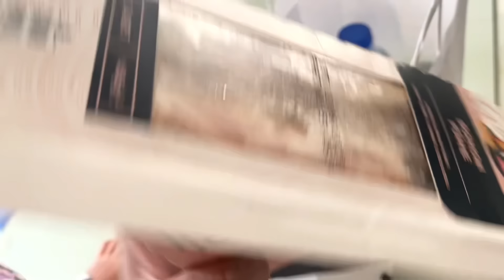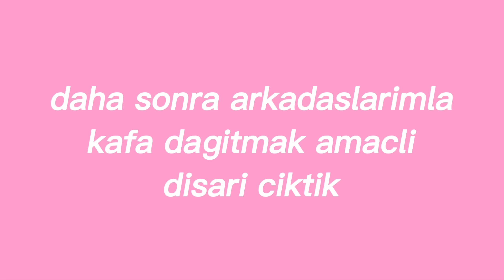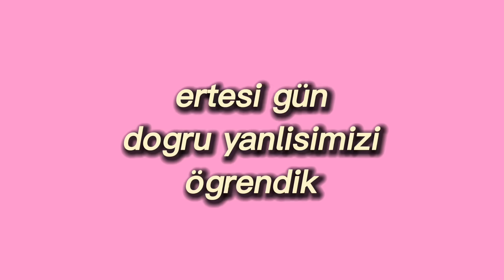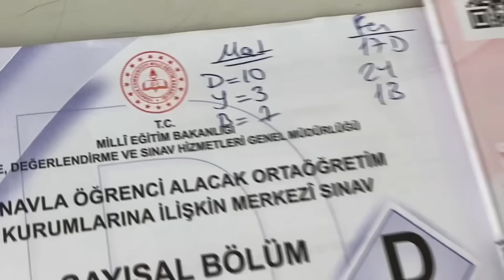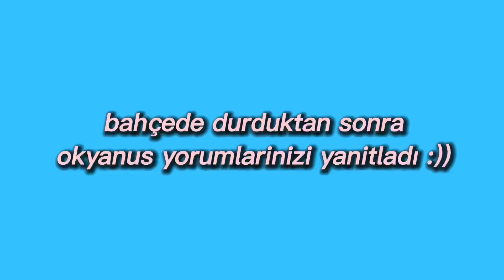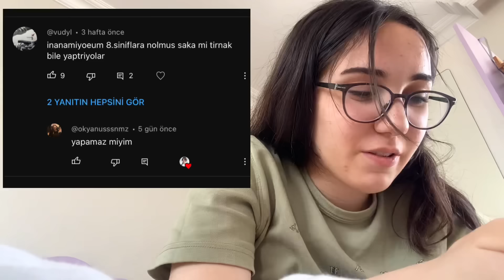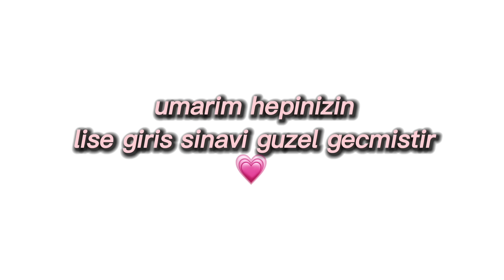LGS VLOG! PUANIM KAÇ? ARKADAŞLARIMLA ~Destina Kaya